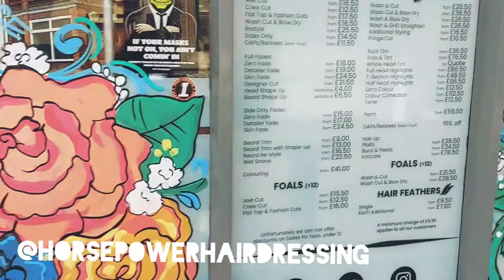Uxbridge spring window art hand painted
Hello Uxbridge!!
We are in town to bring you plenty of spring good vibes!!!🖤🤎💜💙💚💛🧡❤
Yesterday we have completed our first 2 shops.🤩
Have you spotted yet? 🥸
And is all thanks to @loveUxbridge that is behind this cool event!
Keep your eyes open cause so many fantastic things are going to happen in the next few months!!!